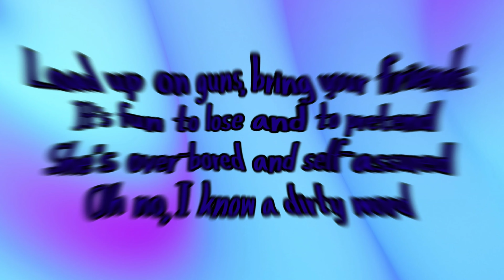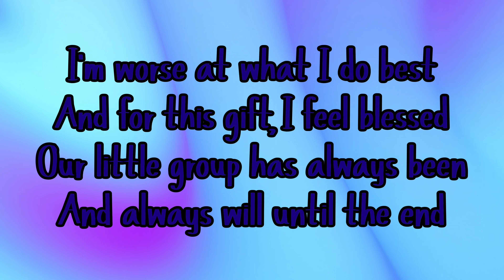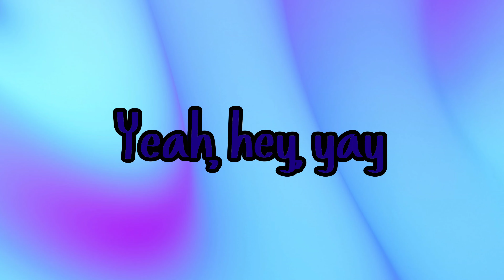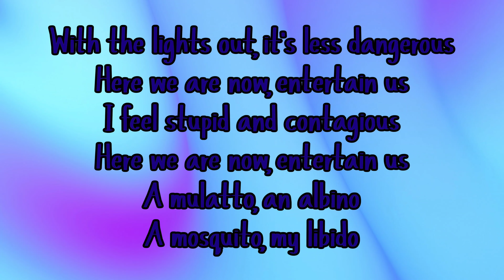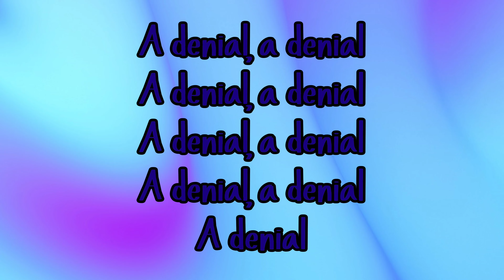Nirvana - Smells Like Teen Spirit (slowed+reverb)